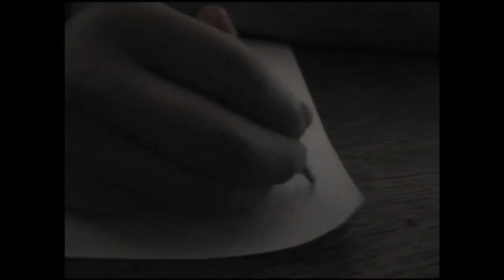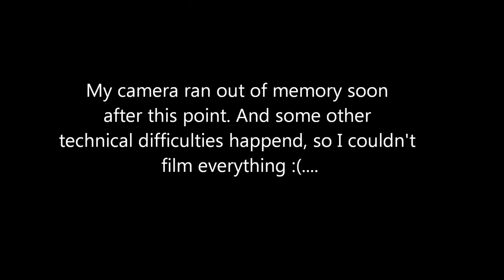My Black Ops 2 Design Entry - Evan Eckard Contest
*Read Description*
Couple of weeks ago (as of this video) Evan Eckard started a Black Ops 2 themed design contest. This is my entry, and honestly its not my favorite, are a couple of mistakes and I really wish I noticed them earlier. But either way hope you guys and Evan enjoy it. As well hope I win and best of luck to everyone else who entered